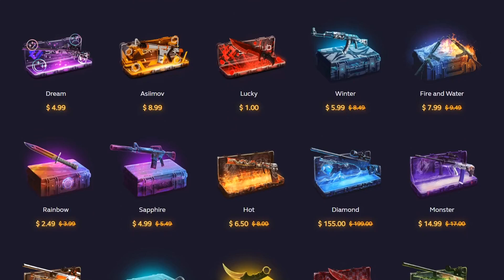12 VEZES QUE O GAULES PROVOU SER O REI DA ZIKA NO CS:GO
✔ TMJ